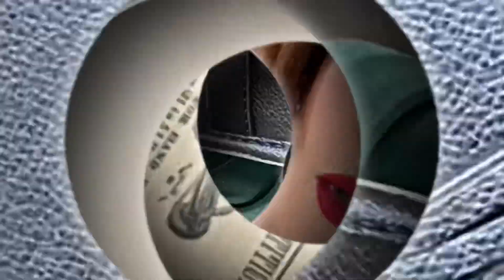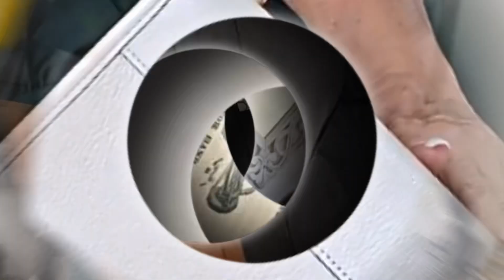COMO COMBINAR EL ROJO ❤️❤️❤️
Como combinar un pantalón rojo varias propuestas